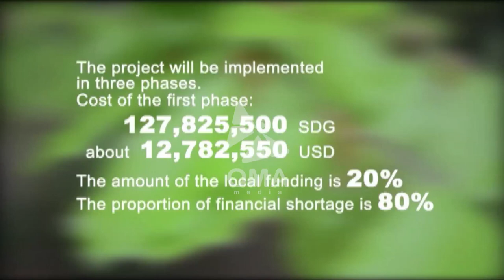Supreme Council Environment film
A documentary film about the environment in the state of Khartoum.